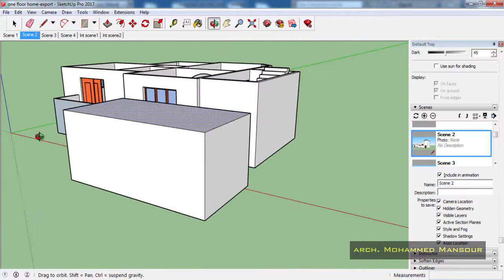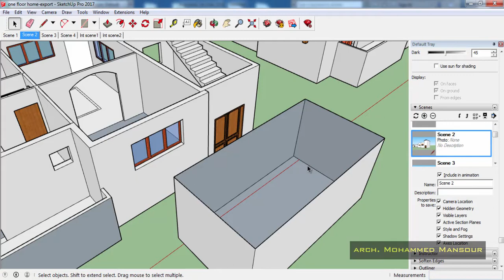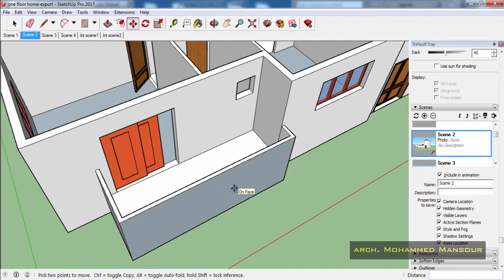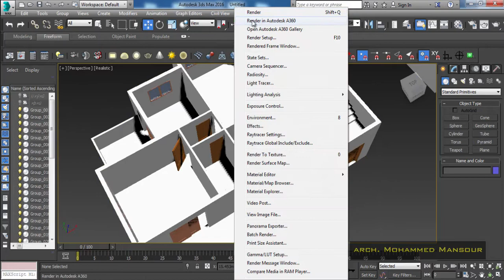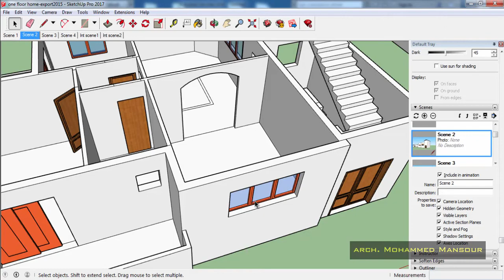مفهوم الأوجه: لماذا يوجد لونان للأوجه في الاسكتش أب